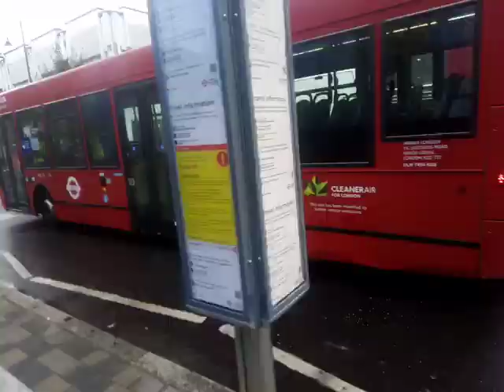Bandit + Transfer + Limp Liar | AL ENL70 On Bus Route 347 (5)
Finally GY gets a Euro 5 Allison again the last ones they had were ENX28-30 after the other Ex AKT GN10's & YX10's left I wish a YX10 stayed in London

Looks nice

When I say limp Liar I'm talking abt the fact that the bus turns into a rocket when it reaches a certain speed and then when it's speed is lower it acts like its on limp